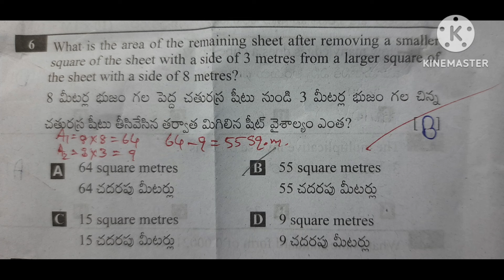8th maths CBA-2,2023-24